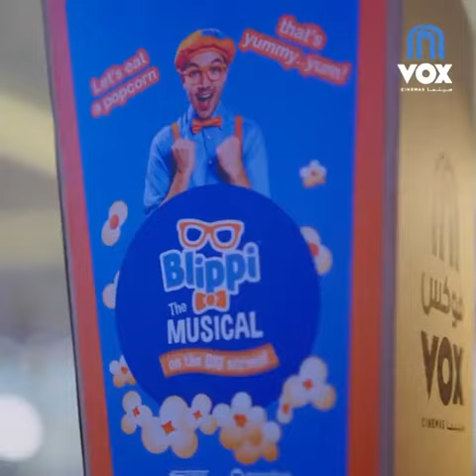blippi show 24/3/22 vox cinemas UAE